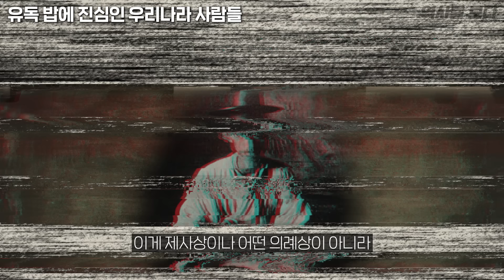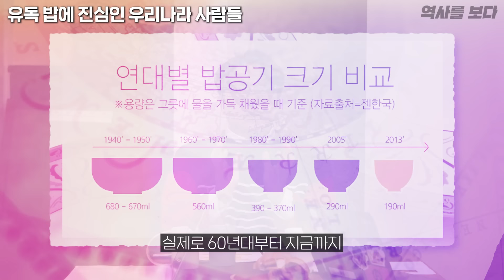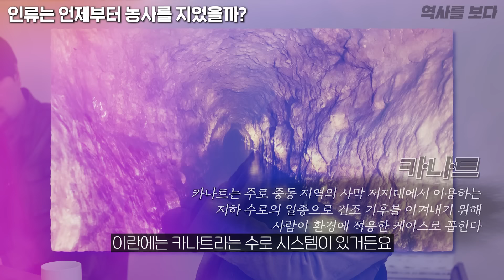옛날 사람들이 많이 먹을 수밖에 없는 이유(간헐적 폭식 ㅋㅋ)ㅣ역사를 보다 EP.21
*본 영상은 농림축산식품부와 농림수산식품교육문화정보원의 지원을 받아 제작되었습니다.

오늘은 허준님과 중동학자 박현도 교수님, 이집트 고고학자 곽민수 소장님, 유라시아 고고학자 강인욱 교수님, 청년농업인 장상휘님을 모시고 대한민국 사람의 힘 ‘밥’과 농업에서 청년들이 중요한 이유에 대한 이야기를 나눠봤습니다.

00:00 오프닝
03:06 유독 밥에 진심인 우리나라 사람들
07:59 대한민국 청년농업인의 현 주소
10:40 인류는 언제부터 농사를 지었을까?
17:52 전쟁의 발단이 된 농경사회
20:44 중동 국가들이 사막에서 농사 짓는 법
24:54 청년들이 돈 한푼 없이 농업을 할 수 있는 방법
31:03 현대 과학 기술의 끝판왕 농업

📖 강인욱 교수님의 저서
[세상 모든 것의 기원]